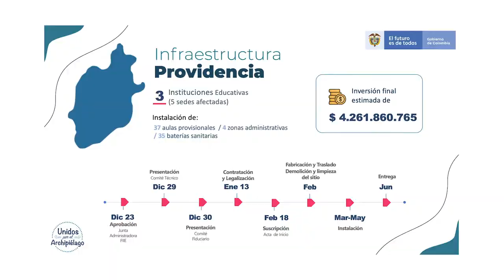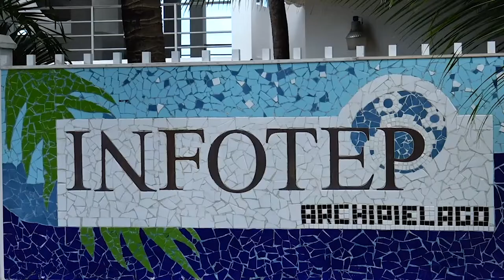Unidos por el Archipiélago, trabajamos por la continuidad del servicio educativo